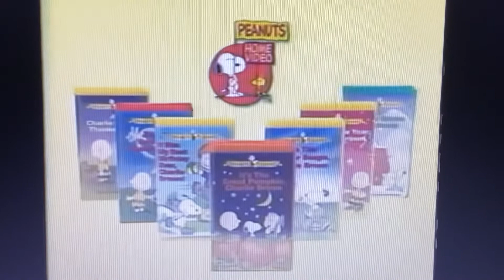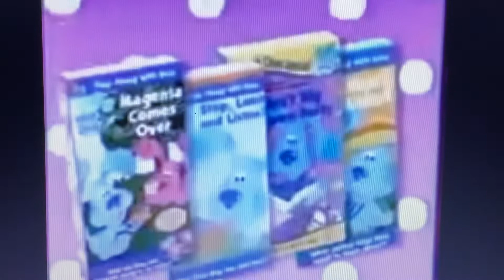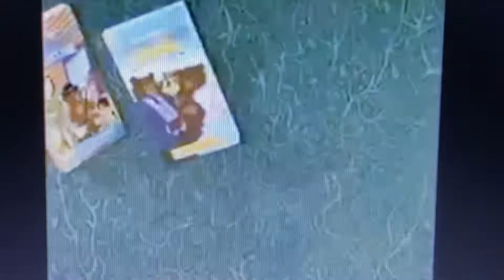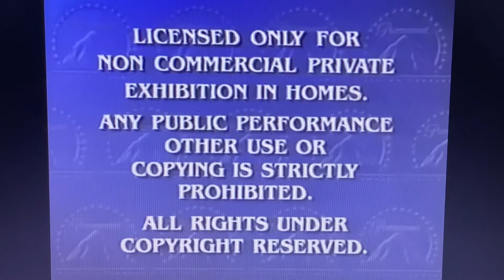Opening to It’s the Pied Piper, Charlie Brown 2000 VHS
Here’s the Opening:
1. Paramount Coming To Videocassette Bumper
2. Blue’s Big Musical Preview
3. Faeries Preview
4. Paramount Now Available On Videocassette Bumper
5. Peanuts Videos Preview
6. The Real McCaw Preview
7. Blue’s Clues Videos Preview
8. Little Bear Videos Preview
10. Paramount Feature Presentation Bumper/Warning Screen
11. Paramount 1995 Logo